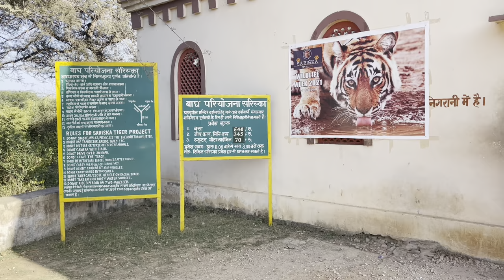Sariska Tiger Reserve | Pandupol Hanuman ji Mandir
I visited this place with friends first time now. The Pandupol Hanuman ji Temple of Pandavas time. This Temple is situated in Sariska National Park, Alwar 240 Km from Delhi taken about 5.30 hours by car. This temple is 21 Km inside from entry gate of Sariska National park. You can enjoy the birds, Deears, Langurs, Peacocks, tigers on both side of the road then reached the temple. There is huge crowd in the temple and temple closed at 6.00 PM due to jungle. If you want to stay there Sariska Guest house is available near entry gate.